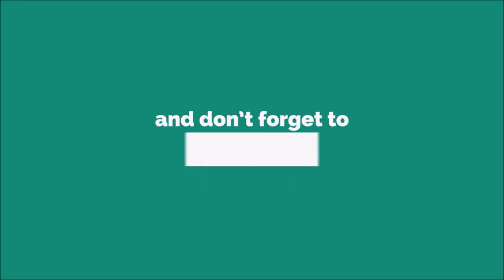You Have An Urgent Call Ringtone [WITH FREE DOWNLOAD LINK IN DESCRIPTION] [WITH FREE DOWNLOAD LINK]